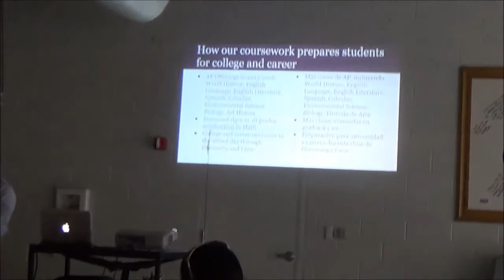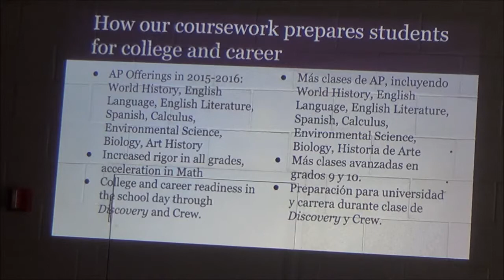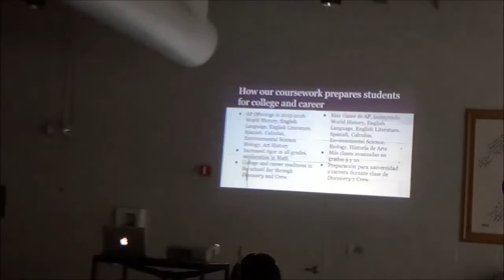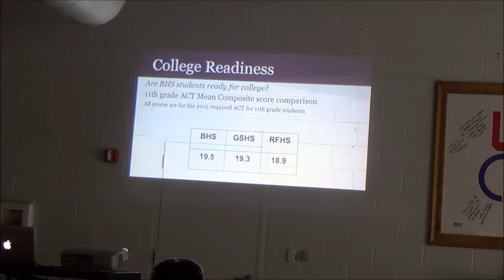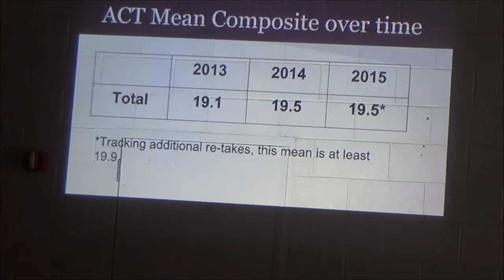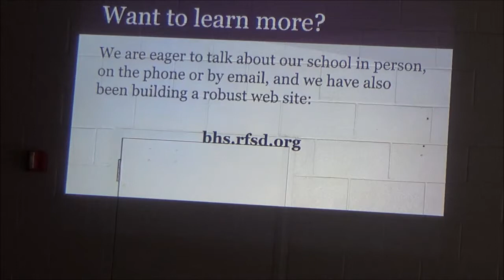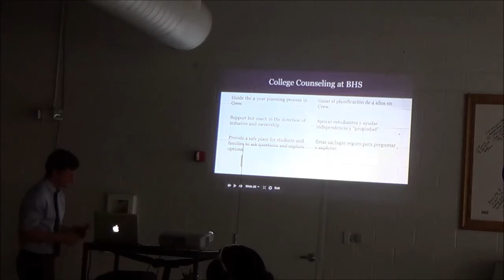Looking Ahead: Jamie Hozack